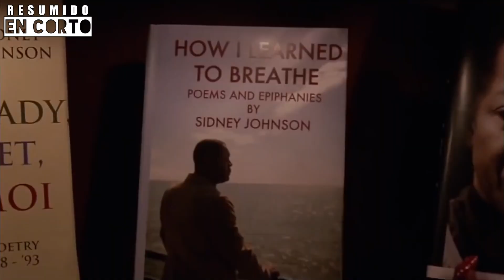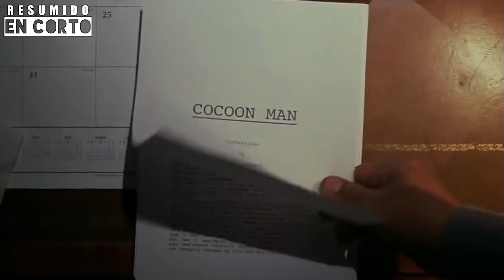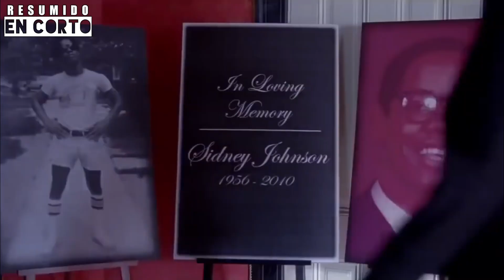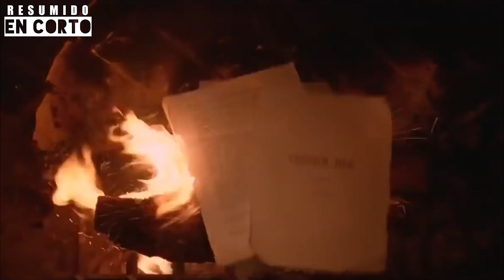Lo PERTURBADOR de los Johnsons | Resumen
Una familia aparentemente perfecta oculta un secreto muy perturbador.